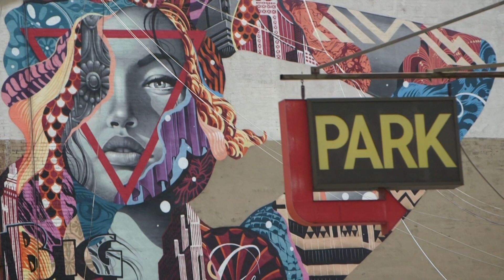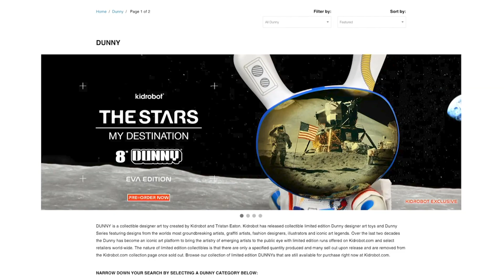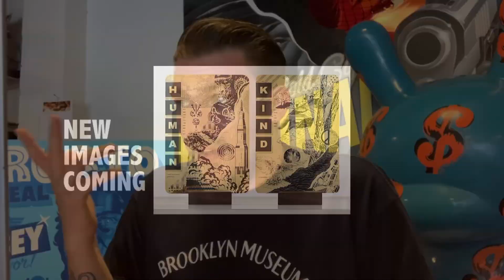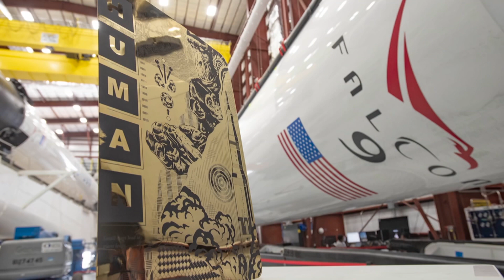Street artist and designer Tristan Eaton’s global canvas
Next month the Long Beach Museum of Art in Southern California will open “All At Once,” a 25-year retrospective on the work of artist Tristan Eaton. Described as an urban pop artist, Eaton's work moves between guerrilla street art, commercial design, civic installation and fine art. Christopher Booker recently spoke with Eaton about his life, work, and living outside conventions.